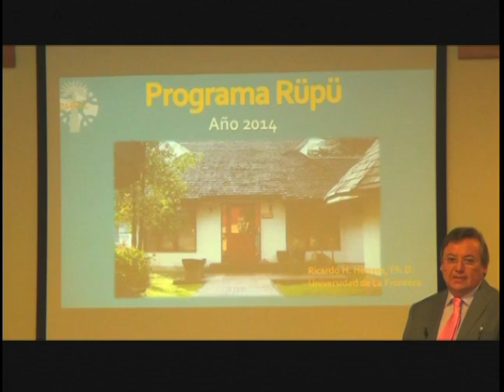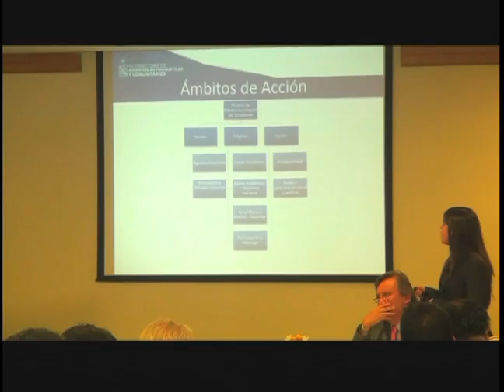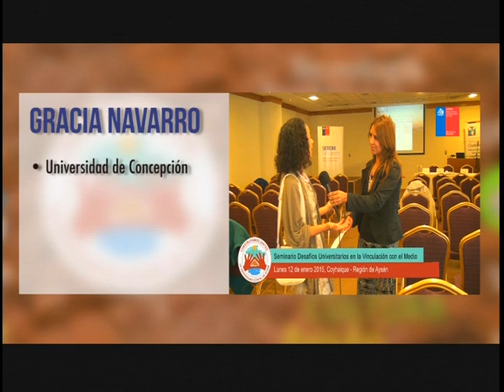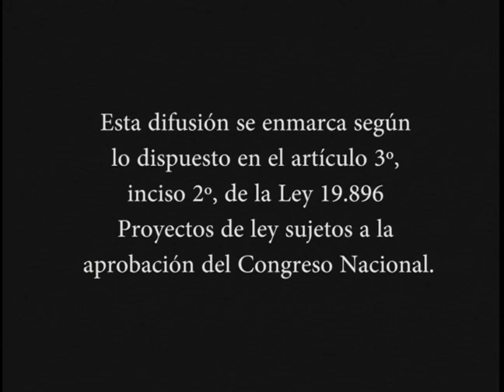"CONSTRUYENDO JUNTOS LA UNIVERSIDAD ESTATAL DE AYSEN" - CAP #3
Tercer Capítulo de "Construyendo Juntos la Universidad Estatal de Aysén", programa de la Seremi de Educación de Aysén, emitido desde los estudios de Coyhaique de Santa María TV, una realización en co-producción con EPD Comunicaciones.

Conducción: Claudia Molina O.

Emisión: Jueves 15 de enero 2015